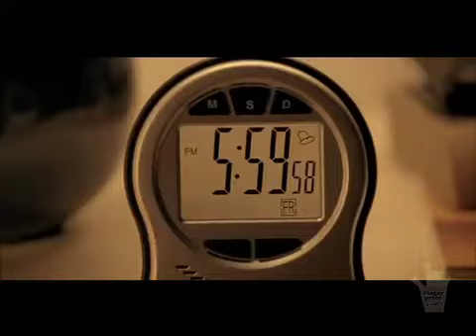Tigo Longa Longa 2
Director : Nitish Sharma
Executive Producer : Madhukar Kotian